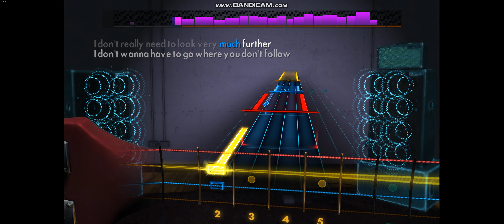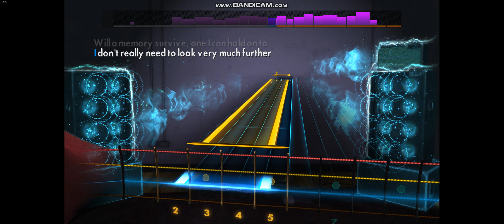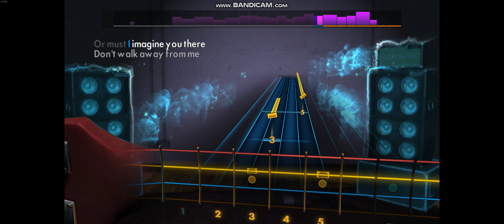Rocksmith 2014 - I Have Nothing - Whitney Houston - Bass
1992 - E standard